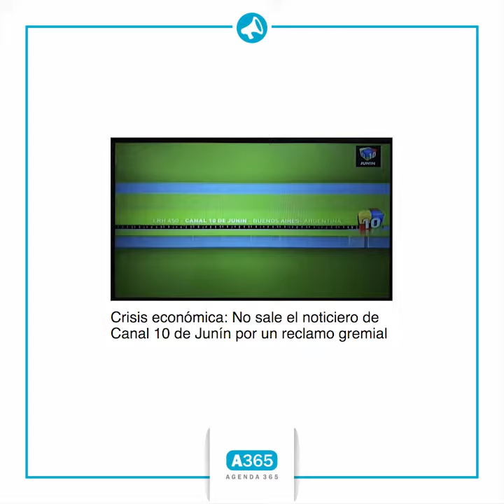Resumen Semanal 4 de octubre